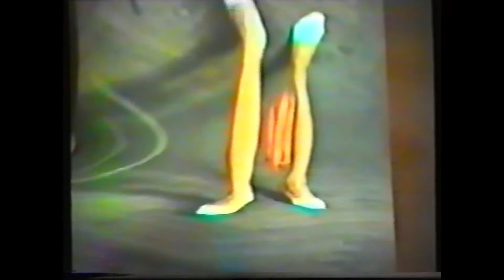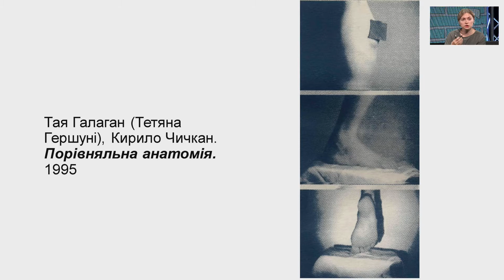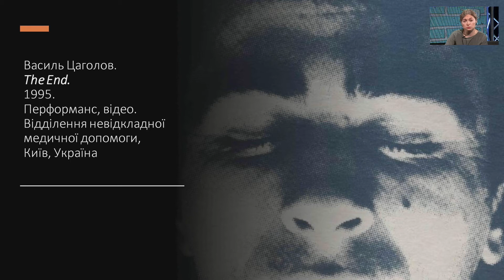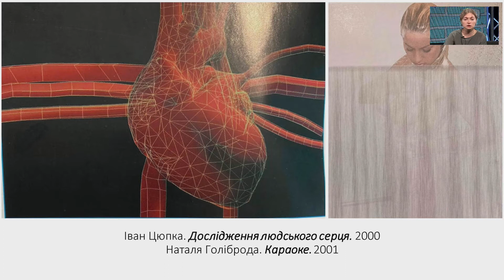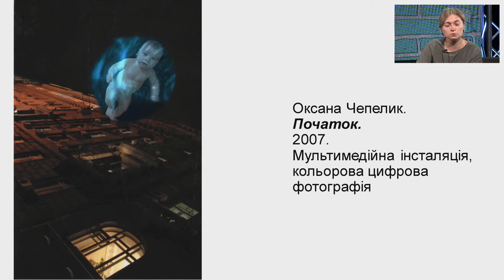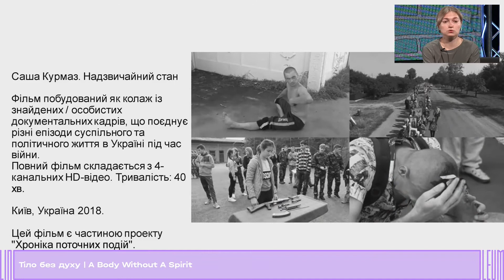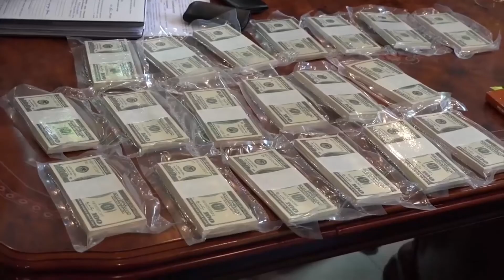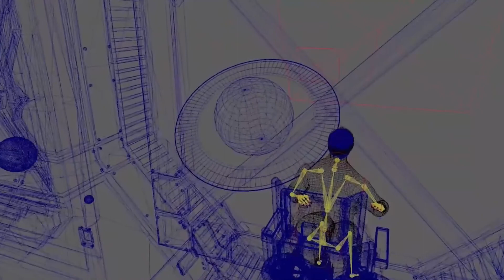A Body Without A Spirit: a human being in the Ukrainian moving pictures art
Kateryna Iakovlenko’s lecture “A Body Without A Spirit: a human being in the Ukrainian moving pictures art” focuses on the human image in the Ukrainian moving pictures art. Ukrainian artists have turned to video and digital art since the late 1980s, seeking to explore new technical possibilities and to expand the range of topics. The image of a human being, their desires and aspirations was central to many works. By addressing their anthropomorphic incarnation, the authors spoke of fear, pain, hatred and superhuman civilizations. Having analyzed the works of Ukrainian artists from the early 1990s to the present day, the lecturer will talk about normality and “anomaly”, spirituality and materiality in the presentation of the human image.